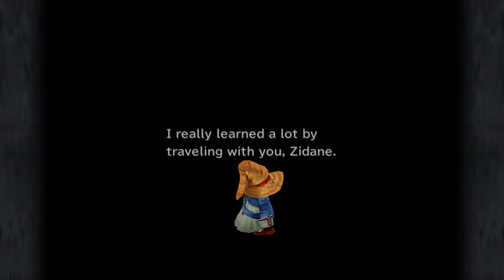Final Fantasy IX FF 9 Part 32 Bran Bal Pandemonium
This game could be my favorite of all the FF Titles. It was very interesting, but combat confusing for me I tried playing no guide blindly.
Fact: The most used word in this game is "Bastard" poor Vivi and others my heart goes out to em.
FF IX Is another Poor man and Princess love story with a whole bunch of extras and nonsense in between, but it all fits right in just fine.

The party members and characters all have a great depth of personality and it is shown in small events overtime after meeting them all.
I'll say 2 words and a given title a +Positive and -Negative to express/sum the cast up.

The Moogles Cute/Slick a Lifesaver

Heroes
1. Vivi-Selfless/Clueless a Magician
2. Zidane-Ambitious/Stuburn a Leader
3. Marcus-Strong/Impatient a Friend
4. Blank-Brave/Dishonest a Pirate
5. Steiner-Loyal/Annoying a Captain
6. Garnet-Hopeful/Burdened a Queen
7. Freya-Fearless/Grevious a Lover
8. Quina-Happy/Gluttonous a Cook
9. Eiko-Smart/Jealous a Child
10. Amarant-Tough/Doubtful a Fighter
11. Beatrix-Pretty/Cocky a Women

Villains
12. Kuja Repentant/Prideful a Bastard son
13. Garland Wise/Rude a father Creator